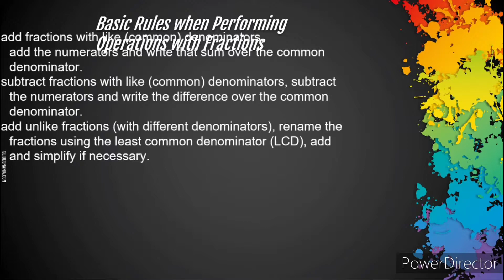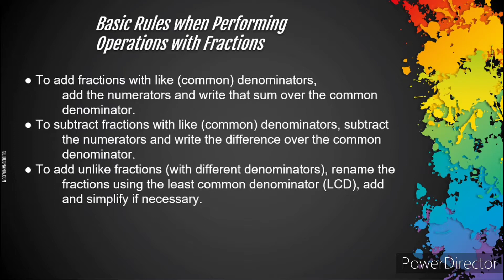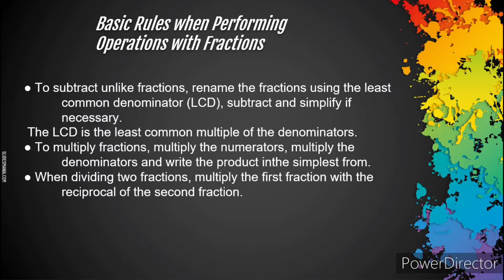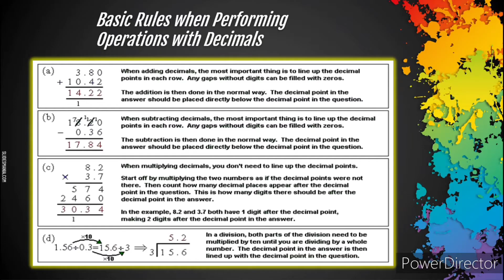Performing Fundamental Operations on Fractions and Decimals